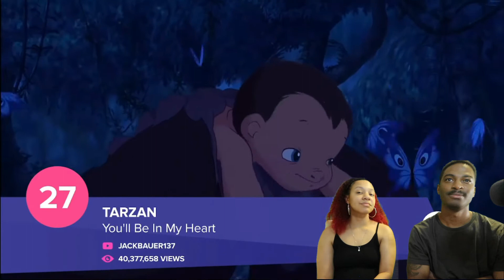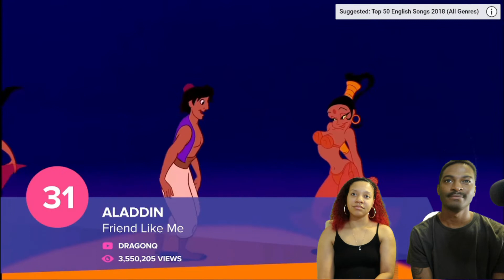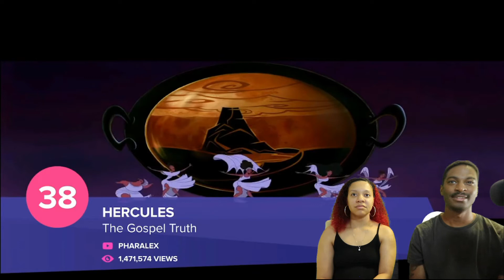Try Not Too Sing Along Disney Reaction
Hello we are The Dixon Family and our channel consist of Vlogs, pranks, challenges, Q&As, mukbangs and reaction videos.

All editing done by Barakus & Teshawna

I put my wife to the test and see if she can face this difficult challenge. Will she sing along?